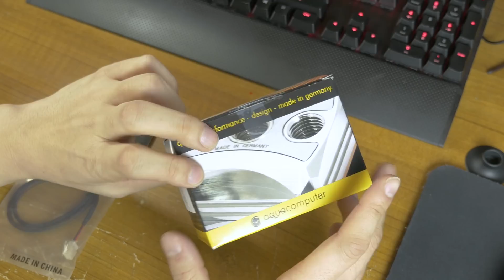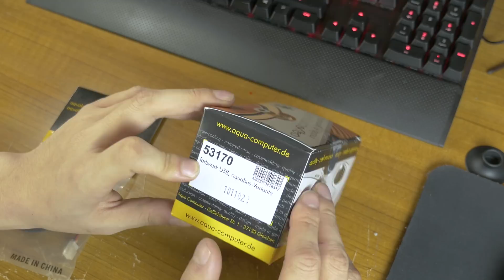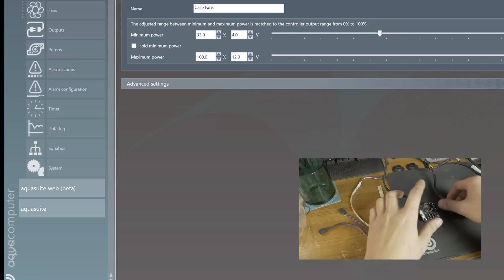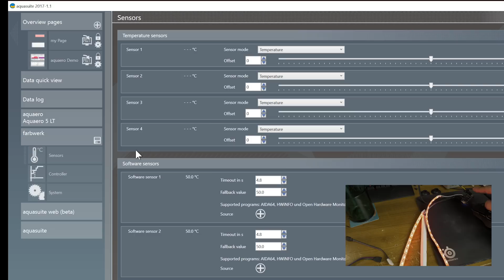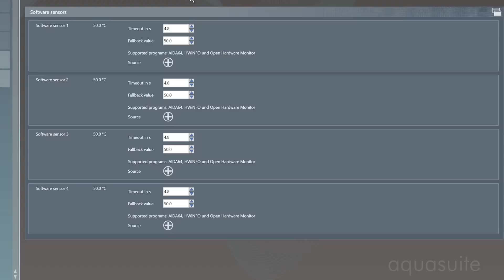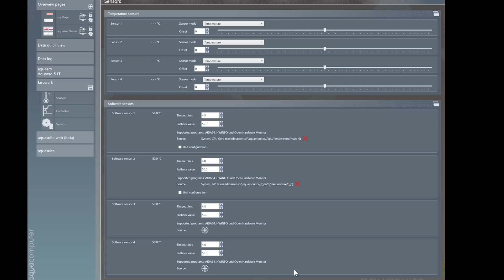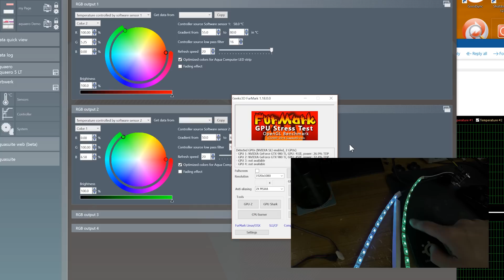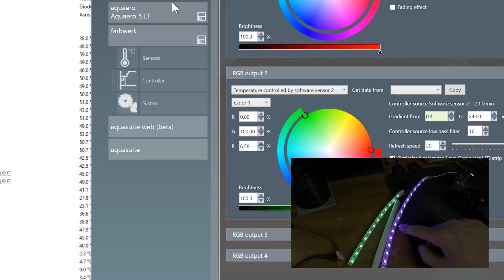(최강 RGB 콘트롤러) Aquacomputer Farbwerk 소개 및 기능 시연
소프트웨어 연동해서 4채널의 RGB 조명을 컨트롤할 수 있는 Aquacomputer사의 RGB 콘트롤러인 Farbwerk의 리뷰 및 기능 시연입니다.

다양한 효과를 가지고 있는 많은 RGB 조명 기기들이 나와 있고 일부는 기본적인 센서 데이터 (CPU/GPU 온도)에 연동해서 운용할 수 있습니다. 하지만 소프트웨어를 사용해서 완전히 자동화가 가능하고 거의 무한정의 센서 데이터에 연동 가능한 기종은 Farbwerk가 유일합니다.

구매링크 : PPCS 쪽이 훨씬 빠르게 옵니다.